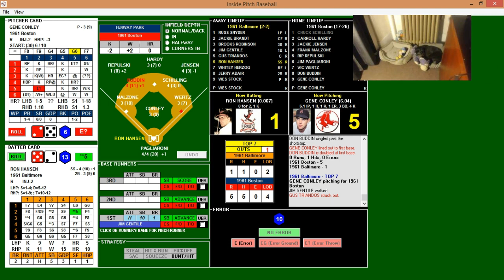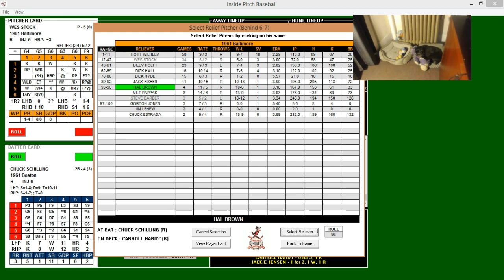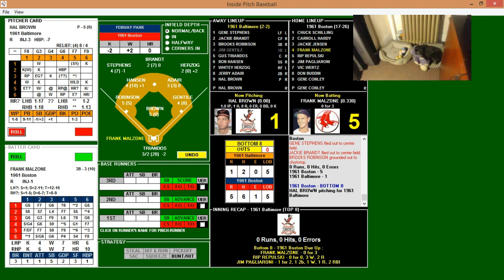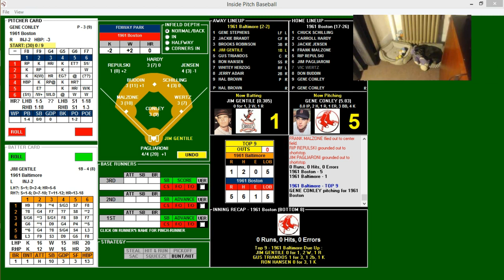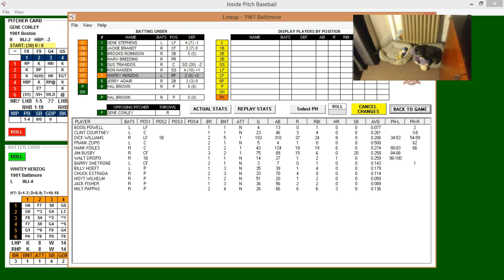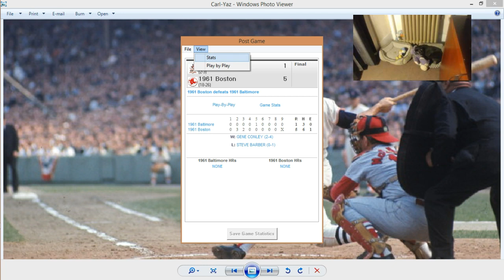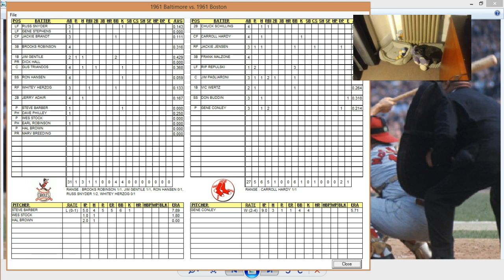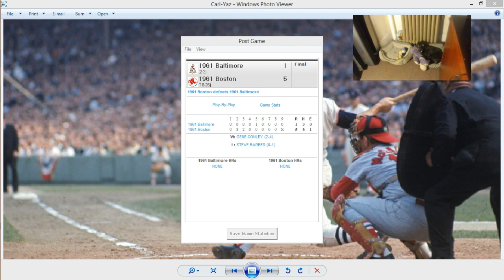CARL YASTRZEMSKI YAZ Career Replay 1961 Game #44 vs Baltimore Orioles IP Baseball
06/04/61:  The Red Sox and rookie Carl Yastrzemski (not in the starting lineup) go for the series win of the three game set against the Baltimore Orioles at Fenway Park.  Gene Conly gets the start in the rubber game for the Bosox against Steve Barber of the O's.